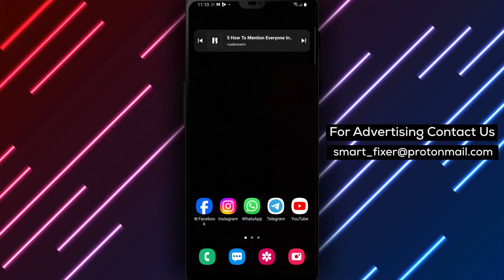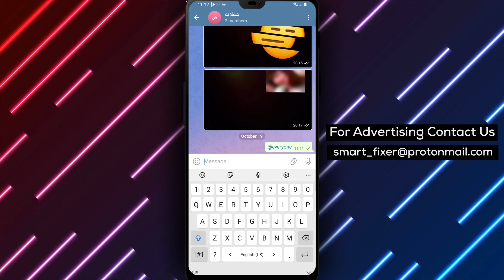How To Mention Everyone In A Telegram Group - Full Guide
Learn how to mention everyone in a Telegram group with our full guide. Follow these steps:

1. Open Telegram.
2. Go to a group chat and type the following: "@everyone". Everyone in the group will receive a notification that they have been tagged in a message.